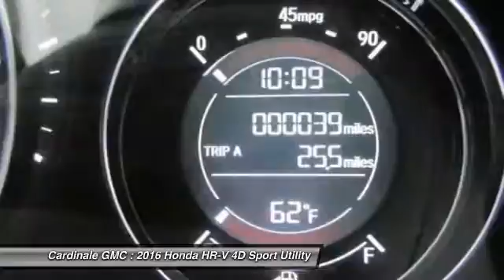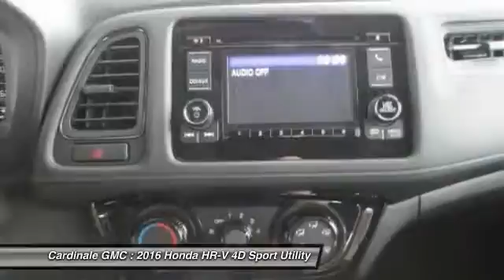2016 Honda HR-V Seaside CA U26166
Cardinale GMC
2 Heitzinger Plaza

RARE HARD TO FIND. HURRY!!!, CLEAN CARFAX, ONE OWNER, SUPER LOW MILES!!!, RED TAG SALE!! HURRY. , SERVICE RECORDS AVAILABLE, LEASED VEHICLE, and SERVICED REGULARY. Wow! What a nice smaller SUV. This great-looking and fun 2016 Honda HR-V has a great ride and great power. I really enjoyed driving it. It s very clean, almost new, and really fun to drive. If there were an automotive Olympics, the HR-V would be taking home the gold in the decathlon. It just does everything right. Vehicle price and availability are subject to change without notice.